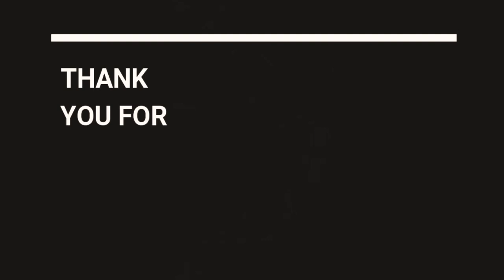Igama lakho lihle | E Jesu Mhlengi | Zinhle Nkosi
E Jesu Mhlengi wethu